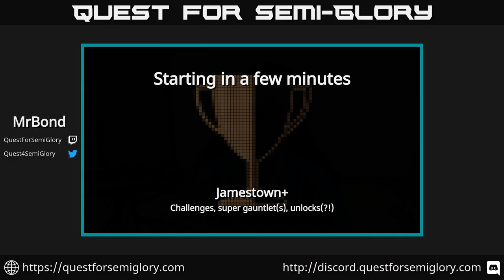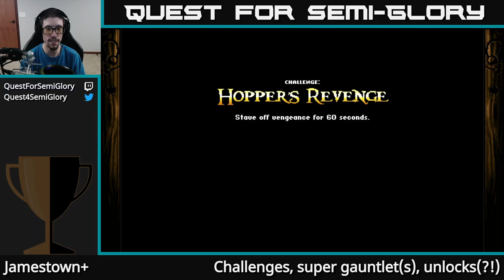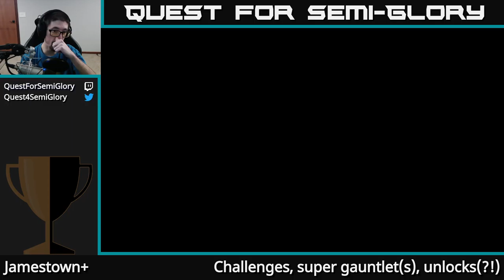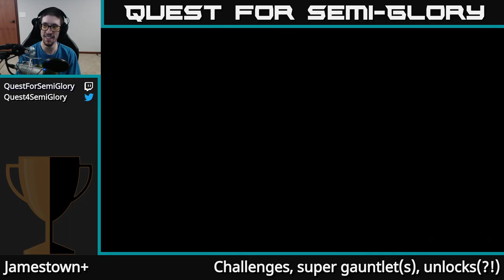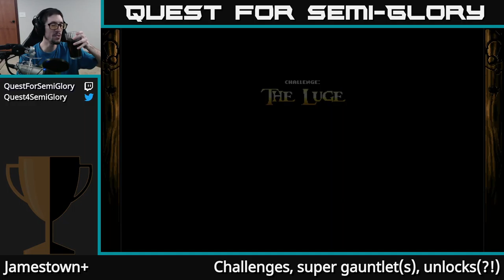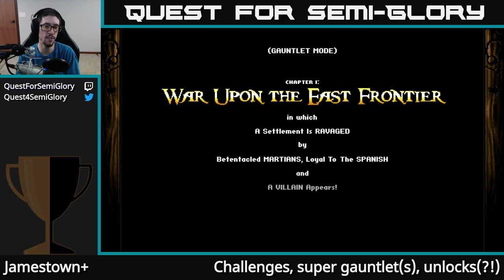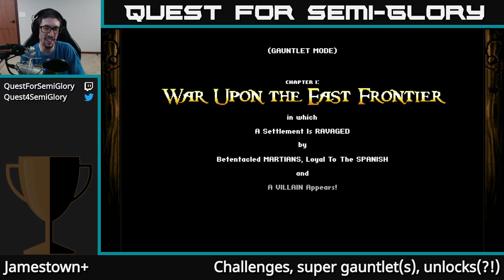Quest for Semi-Glory - Jamestown+, Session 2